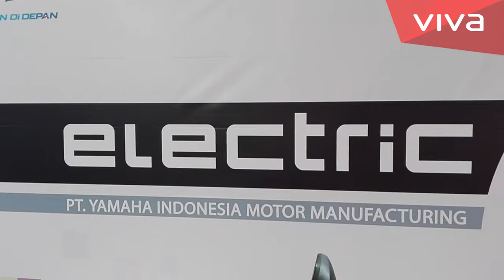Yamaha E-Vino, Skuter Listrik Mungil Zaman Now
VIVA - PT Yamaha Indonesia Motor Manufacturing memamerkan skuter listrik E-Vino di Tanah Air. Walaupun belum dijual, VIVA mendapatkan kesempatan langka menjajal skuter ini. Test ride-nya pun dilakukan unik, bukan di jalanan tapi di lapangan tenis!